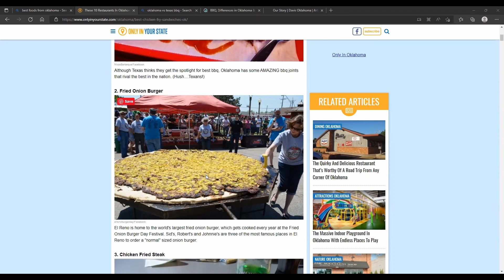BDSM ep 75 Oklahoma